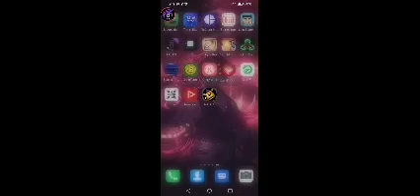FNAFFD2 Night 2-5 (5 Is Really Hard)